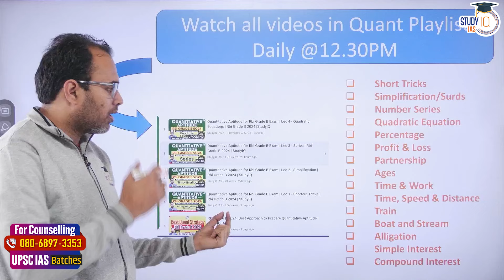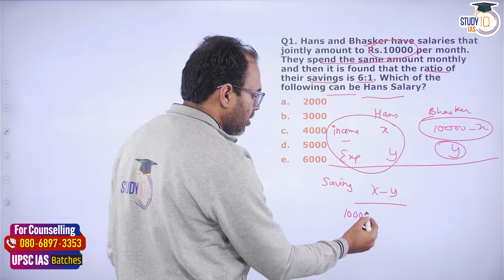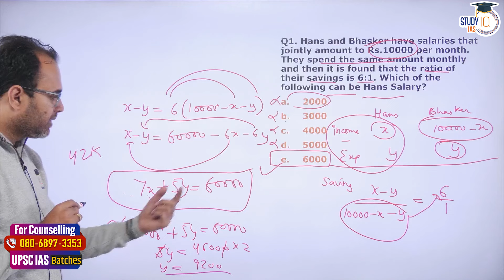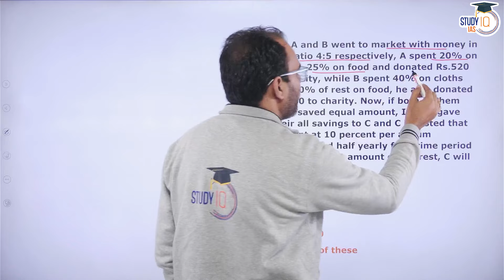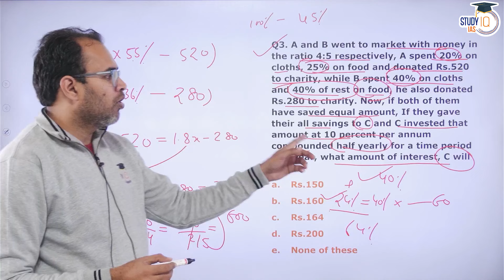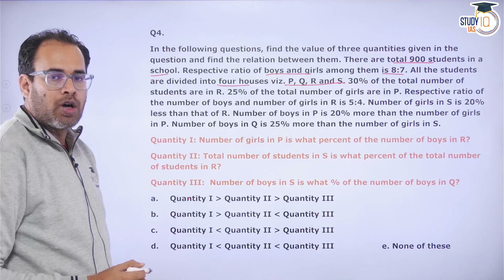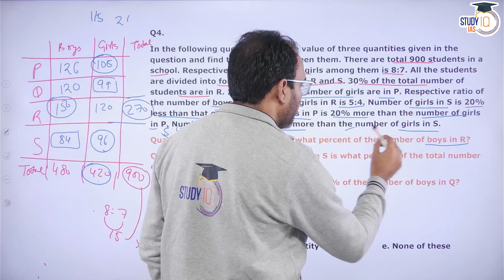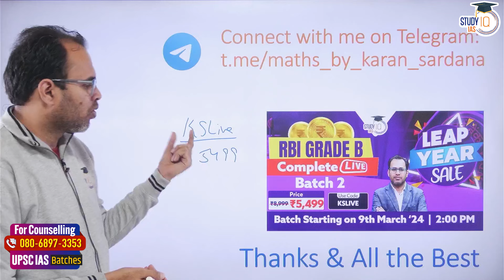Quantitative Aptitude for Rbi Grade B Exam | Lec 5 - Percentages | Rbi Grade B 2024 | StudyIQ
RBI Grade B 2024 Complete Live Batch 2

In this video, dive into Lecture 5 of the Quantitative Aptitude series tailored for the RBI Grade B Exam 2024, focusing on percentages. Join us as we explore essential concepts, techniques, and problem-solving strategies to excel in this section of the exam. Prepare effectively with StudyIQ's expert guidance and comprehensive coverage of quantitative aptitude topics.

UPSC IAS Live SIP+ 2024 Last Batch
Batch Starting on 1st March'2024 | Class Timing - 5:00 PM

Batch Starting on 1st March 2024 | Daily Live Classes at 8:00 AM